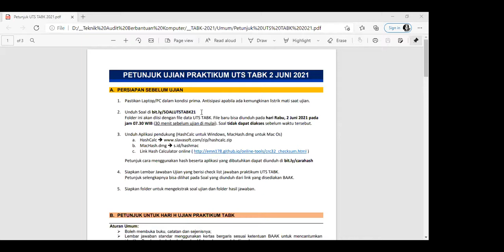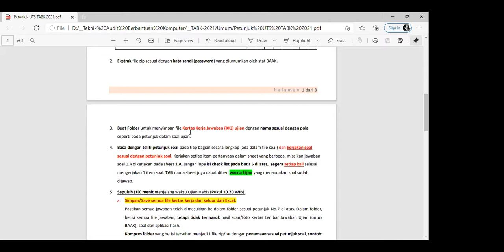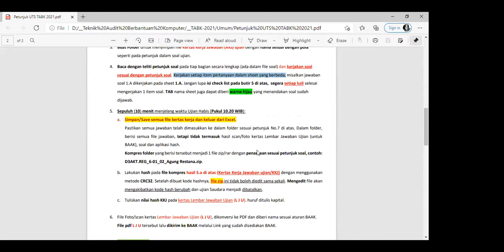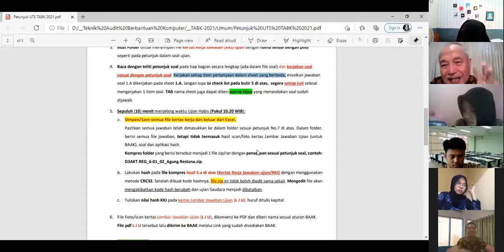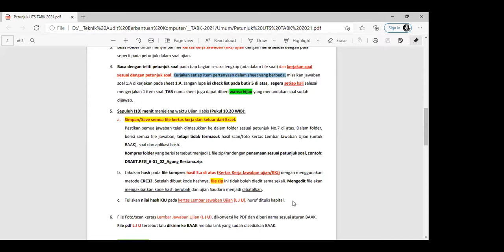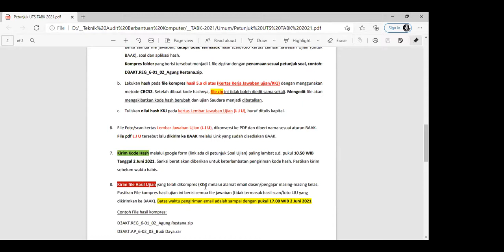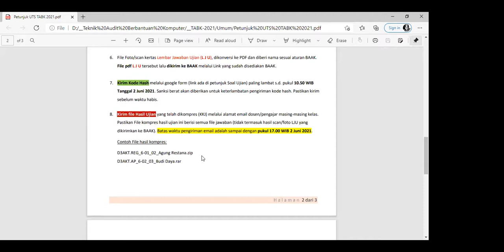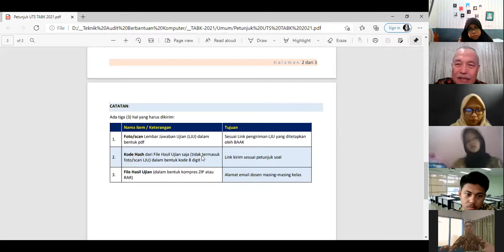TABK Pak Ennoch Pertemuan 7